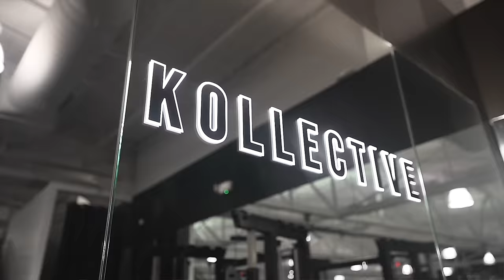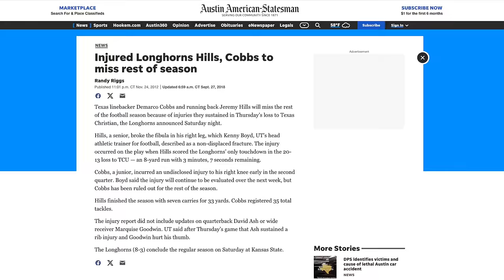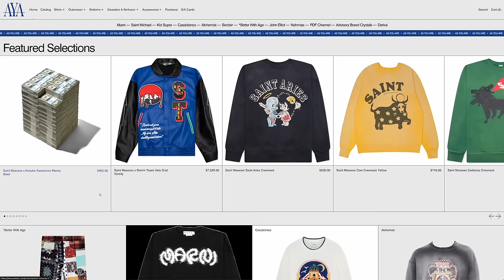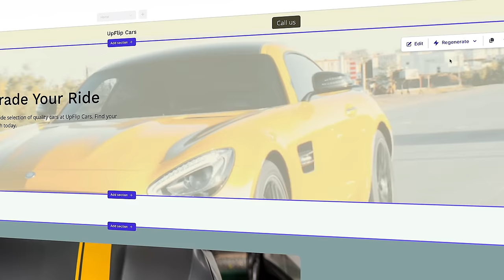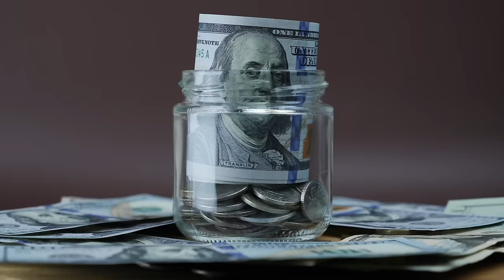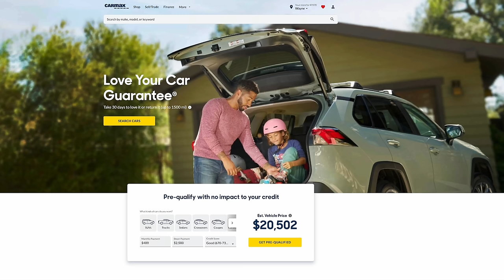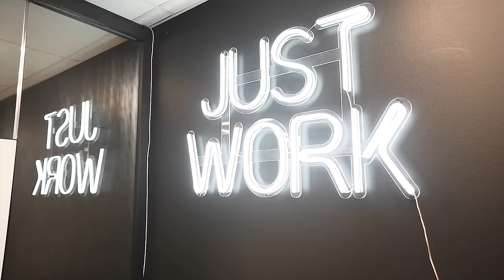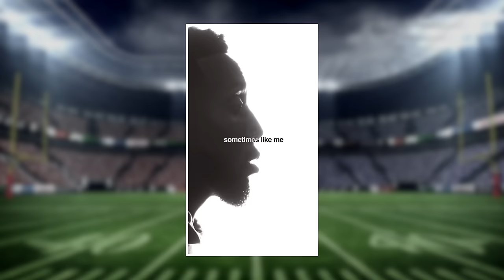Jeremy Hills' $20M/Year Mindset...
Generate a website for any business in 30 seconds for FREE

Jeremy Hills is a former Texas Longhorns running back whose career-ending injury set him on the path to becoming a serial entrepreneur. Since his injury, Jeremy has launched successful businesses in various niches and amassed an impressive $20M per year. One of his successes is Kollective, a groundbreaking social performance club based in Austin, Texas. We met up with Jeremy on site to hear how he came up with the premise for the club and his secret to having one successful venture after another.

Kollective is not just a gym; it's an innovative concept that merges fitness with work-life balance and offers amenities similar to a luxury hotel or spa. This unique setup allows individuals to maximize productivity and health in one space. In this interview, Jeremy dives deep into the mindset that fueled his transition from high-level sports to business ownership in various niches, including gyms, footwear, SaaS, and a wine bar. His story is a testament to the power of adaptability.

Learn about Jeremy's winning mindset and how it's pivotal in overcoming adversity and driving business success. Jeremy believes embracing “boring” can lead to extraordinary outcomes. In this interview, Jeremy shares invaluable tips for entrepreneurs on finding funding with limited resources and how to create a one-of-a-kind gym experience.

Jeremy opened two Kollective locations within just 12 months, and both achieved profitability in under two years. It caught the attention of Men’s Health, earning Kollective the title of Gym of the Year. Jeremy's achievements aren’t just impressive; they're inspiring.

Don’t miss this enlightening conversation with Jeremy Hills. Dive into the story of a man who transformed a career-ending setback into a thriving business empire by leveraging his indomitable spirit and a keen eye for niche markets. Whether you're an aspiring entrepreneur or someone passionate about health and wellness, Jeremy's insights and advice are invaluable.

Resources:
- Start or Grow Your Business with UpFlip Academy
- Find Out More About Jeremy's Gym Membership Business